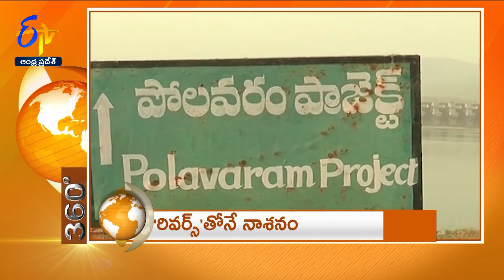7-30 AM | 8th July 2024 | ETV 360 | News Headlines | ETV Andhra Pradesh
8th July 2024 | 7-30 AM | ETV 360 | News Headlines | ETV Andhra Pradesh